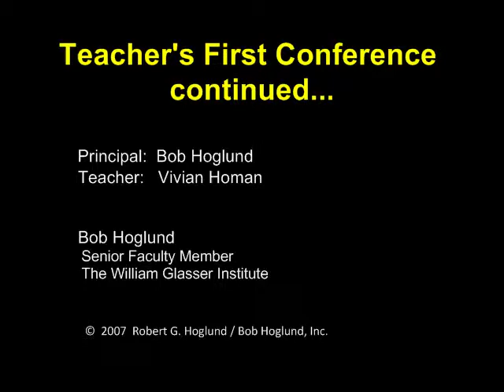Teacher's First Conference Part 2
The last 4 minutes of the previous session.  YouTube won't allow more than 10 minutes per video.